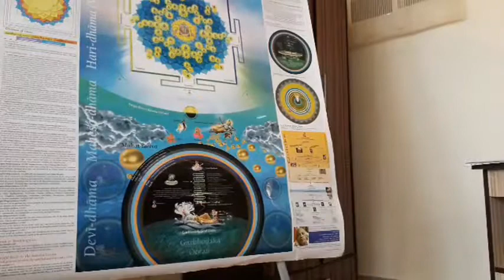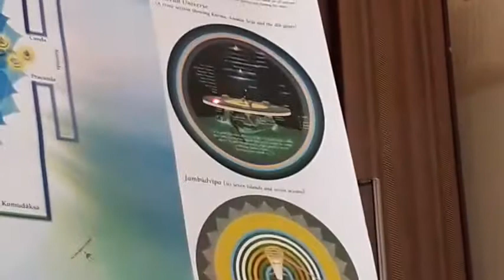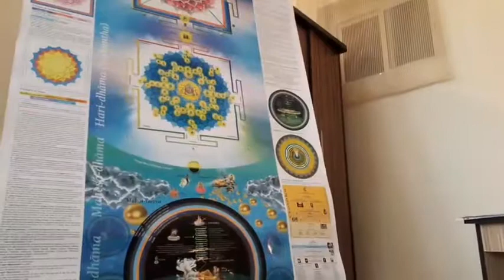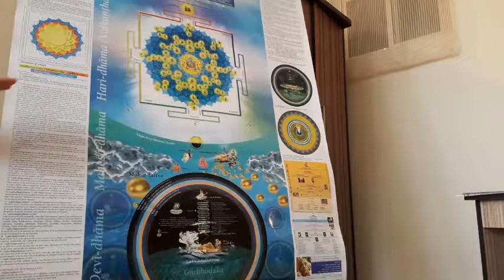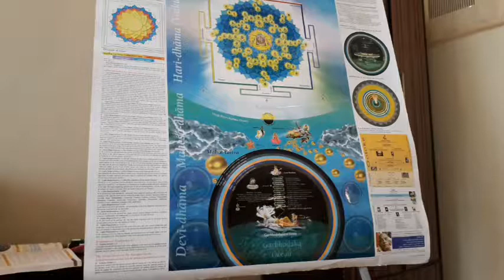107. Е.М. Гаура Сундара прабху. Шримад Бхагаватам. 05.02.2019г. Занятие 107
Е.М. Гаура Сундара прабху. Шримад Бхагаватам. 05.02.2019г. Занятие 107. Курсы Бхакти Вайбхава Вайшнавской Академии во Вриндаване.